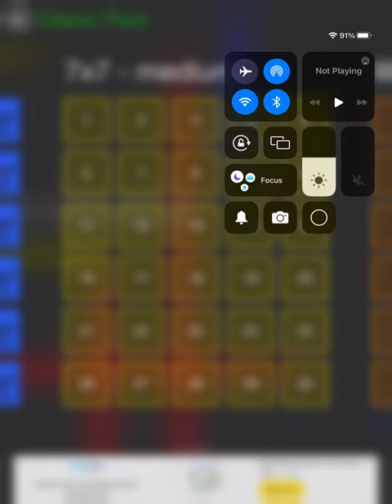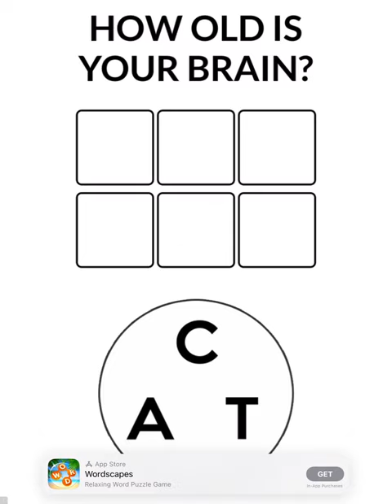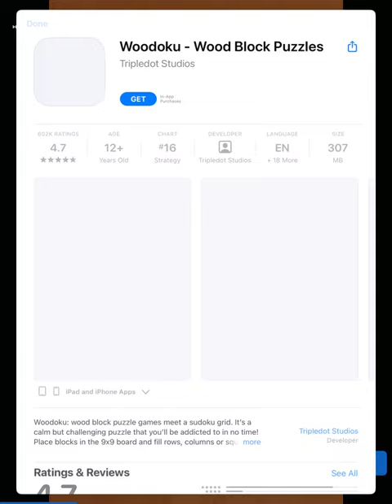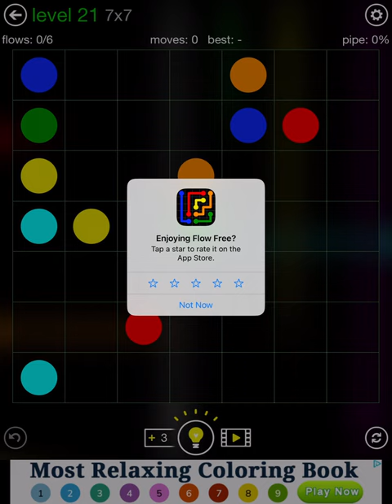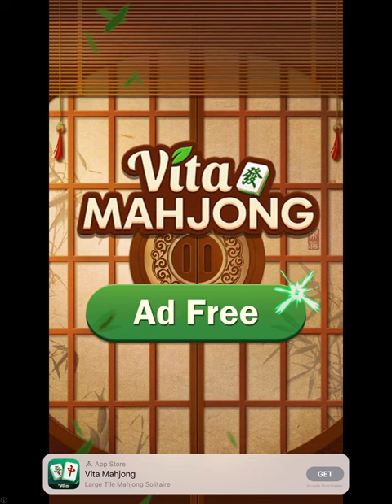General audience Flow Free let’s play #3 read description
0:00 opening
1:00 gameplay
8:19 end